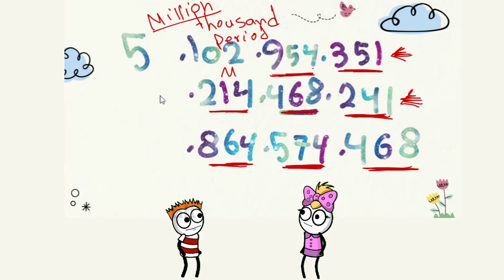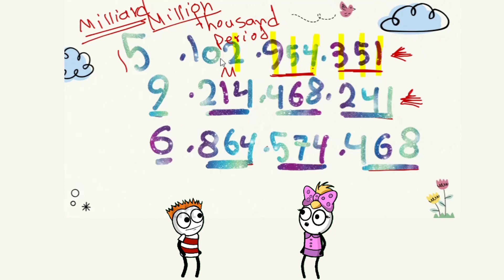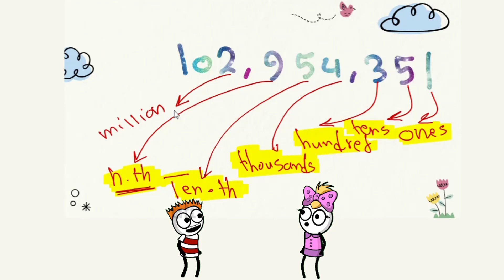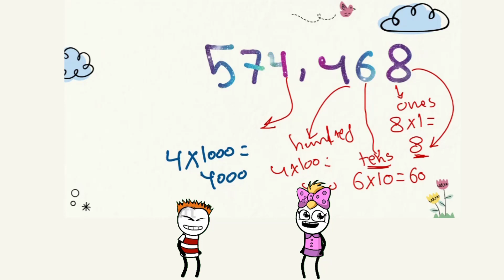Math⚡prim 4 ⚡1st term 2023⚡unit 1- Lesson 1⚡Reinforcing place value ⚡